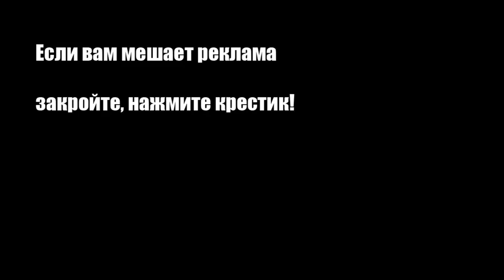Вишневый соус с красным вином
Этот десертный соус одинаково хорошо получается как из свежих, так и замороженных вишен.